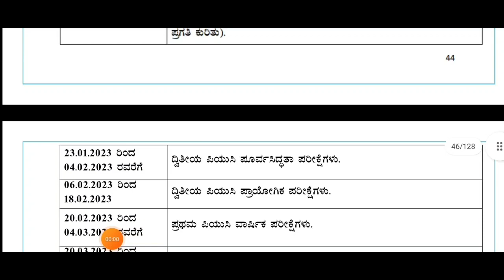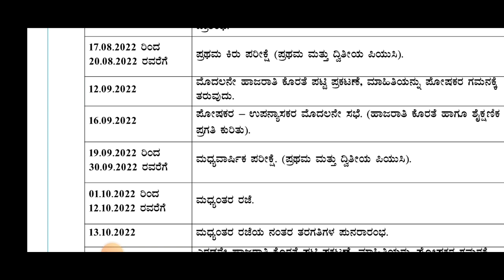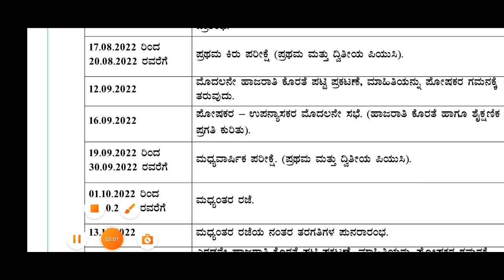1St and 2nd PUC MIDTERM EXAM 2022|BIG ANNOUNCEMENT TO ALL STUDENTS|PUC BOARD |students solution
Upi id:hatersvtu@ybl

1st puc sociology midterm exam question paper 2022,
puc midterm exam 2022 acceptance rate,
puc midterm exam 2022 as text,
puc midterm exam 2022 answers,
puc midterm exam 2022 audio,
puc midterm exam 2022 answer key,
2nd puc final exam 2022 blueprint,
puc midterm exam 2022 calendar,
puc midterm exam 2022 college confidential,
puc midterm exam 2022 class profile,
puc midterm exam 2022 california,
puc midterm exam 2022 college,
2nd puc final exam 2022 date,
1 puc final exam 2022 date,
1st puc final exam 2022 date,
2nd puc final exam date 2022 karnataka,
2nd puc final exam 2022 hall ticket,
2nd puc final exam 2022 important questions,
2nd puc final exam 2022 important questions commerce,
2nd puc final exam 2022 important questions economics,
2nd puc final exam 2022 important questions business studies,
2nd puc final exam 2022 important questions kannada,
1st puc final exam 2022 important questions,
puc midterm exam 2022 january,
puc midterm exam 2022 jamaica,
puc midterm exam 2022 java,
2nd puc final exam 2022 karnataka,
1st puc final exam 2022 karnataka,
2nd puc final exam 2022 key answers,
first puc final exam 2022 karnataka,
1 puc final exam 2022 karnataka,
2nd puc final exam 2022 new time table,
2nd puc final exam 2022 news,
2nd puc final exam 2022 preparation,
2nd puc final exam postponed 2022,
2nd puc mid term exam question paper 2022,
1st puc mid term exam question paper 2022,
puc 1st year mid term exam question paper 2022,
1st puc final exam 2022 question paper,
1 puc final exam 2022 question paper,
2nd puc final exam 2022 question paper,
puc midterm exam 2022 ryder cup,
puc midterm exam 2022 results,
puc midterm exam 2022 review,
puc midterm exam 2022 reading,
1st puc final exam 2022 syllabus,
2nd puc final exam 2022 timetable,
1st puc final exam 2022 timetable,
1 puc final exam 2022 timetable,
1st puc final exam 2022 timetable commerce,
1 puc final exam 2022,
1st puc final exam 2022,
2nd puc mid term exam 2022,
2nd puc final exam 2022,
2nd puc 2022 timetable,
2nd puc handbook 2022,
2nd puc board exam 2022,
puc midterm exam 2022 3rd edition